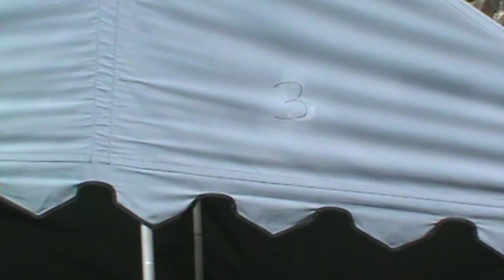Rishikesh Beach no 22.MPG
Showing you the place where we stayed and had fun - Volley Ball, Sand Cricket, Bird Watching, Bank masti, Drinks, Dancing and India Wining World Cup- 2011 moments.